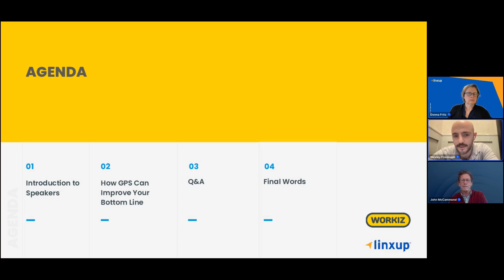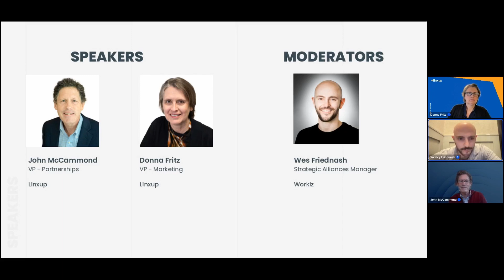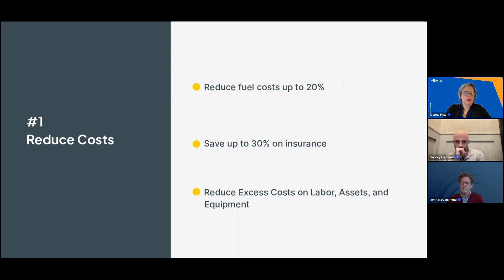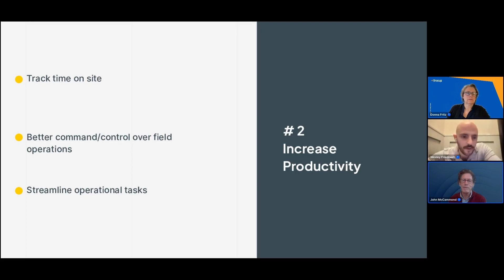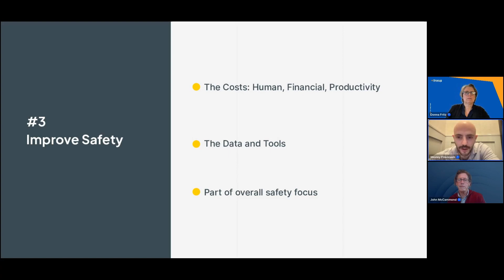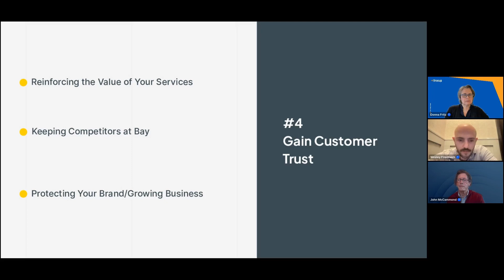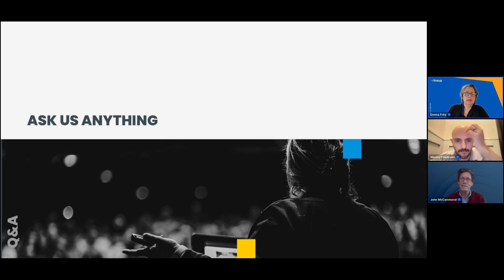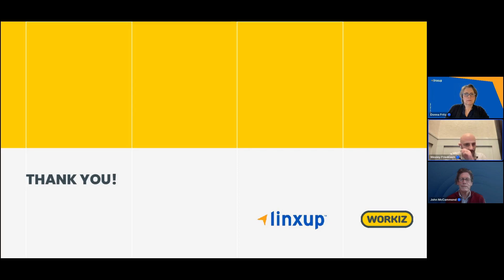How GPS data can boost business performance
Did you know that you can optimize your resources in a more efficient way with GPS data? Join John McCammond Linxup Vice President Of Partnerships and Channels, Donna Frirtz, and Wesley Friednash, Workiz's Strategic Alliances Manager where we will discuss the benefits of utilizing GPS data.

0:00 Intro
2:35 How to reduce costs
7:54 How to increase productivity
11:47 How to improve safety
22:48 How to gain customer trust
33:16 Q/A